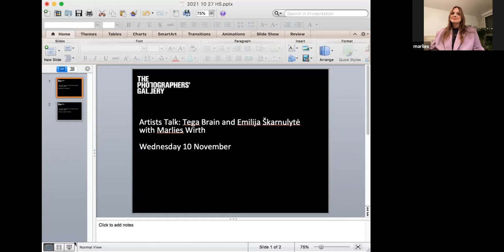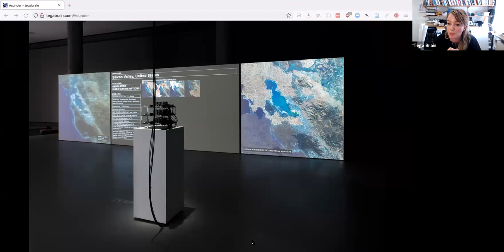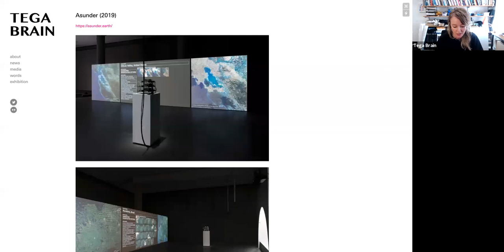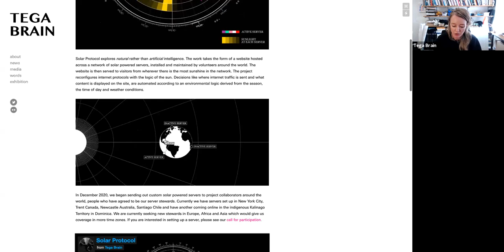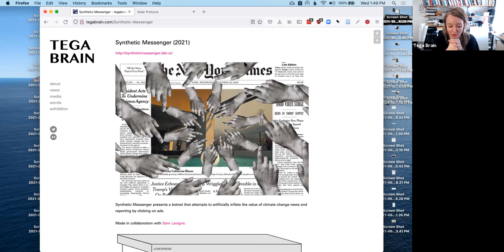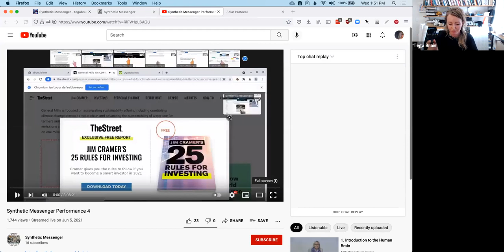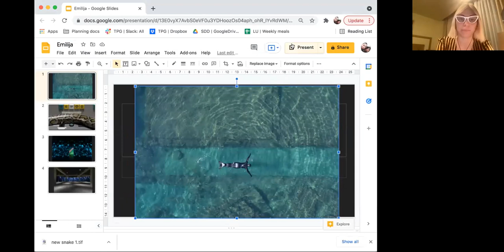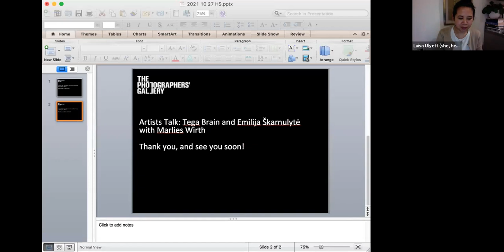Artists Talk: Tega Brain and Emilija Škarnulytė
This panel discussion, which coincided with the COP26 Conference in Glasgow, brings together artists Tega Brain and Emilija Škarnulytė to reflect on climate change. In respective projects like Asunder (2019) and Eternal Return (2021), the two artists use moving image, installation and digital technology to consider the current environmental condition. Featured here in this regard, they consider the impact of photography and contemporary art -— not just in raising awareness of the issue but in creating meaningful connections to climate change and in triggering new imageries that can stir us into action. This discussion is moderated by curator Marlies Wirth (MAK, Vienna, Austria).